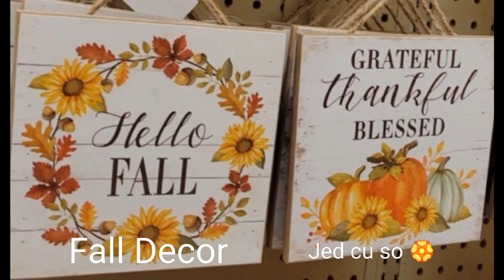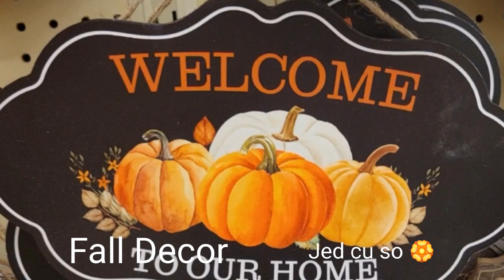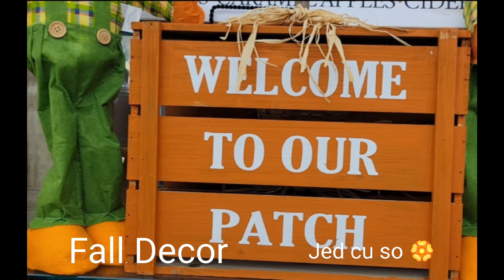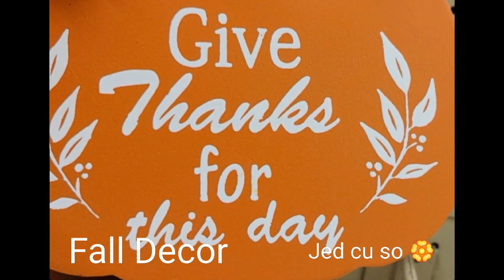FALL DECOR 2023🌼🌻🏵